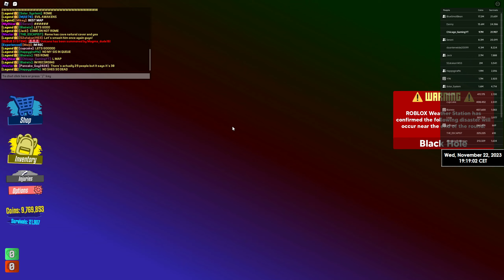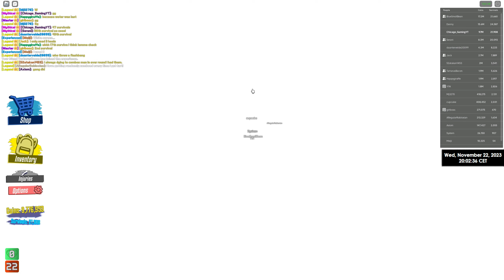Tartarus Survival #47 | Rome [No Idol #31]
The Blood Moon has been awakened on Rome

0:00 Tartarus Infomation
0:26 Tartarus Gamemode/Tartarus Messages:
4:33 Phase #1,  Disaster #1 Lava Flood:
6:41 Phase #1,  Disaster #2 Flood:
8:54 Phase #1,  Disaster #3 Tornado:
12:06 Phase #2,  Disaster #1 Alien Invasion:
16:23 Phase #2,  Disaster #2 Volcano
20:20 Phase #2,  Disaster #3 Special Tornado (Infernado):
22:26 Before Phase #3, Map Tilt (East):
26:00 Phase #3,  Ancient Disaster #1 Solar Flares:
28:17 Phase #3,  Ancient Disaster #2 Pure Insanity:
31:38 Phase #3,  Ancient Disaster #3 Hypercane:
39:43 Phase #4, Armageddon (Good Ending) | Earth - Fire - Energy - Water

Maps I got Redemption on:
Rome
Tropico
Extraterrestrial
Death Valley
Ancient Ruins
Interstate 95
Stadium
Telaville 2013
Trailer Park
Roblox State Park
Temple Of Heiwa
Junkyard
Boardwalk
VARS Station
Airport
Fort Blox
Nuclear Power Plant
Hotel
BLOX University
Isle Vista
Telaville 2022
Islands
Atom Town
Sunset Mall
Wild West